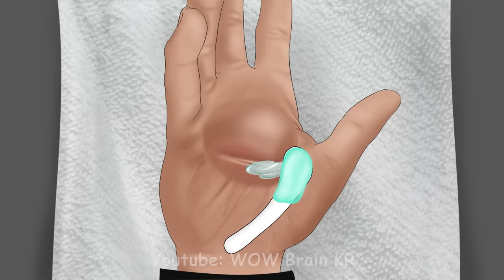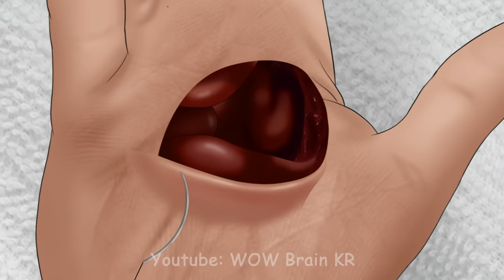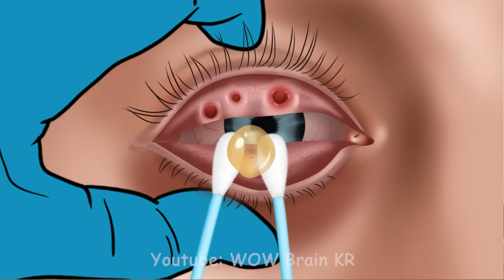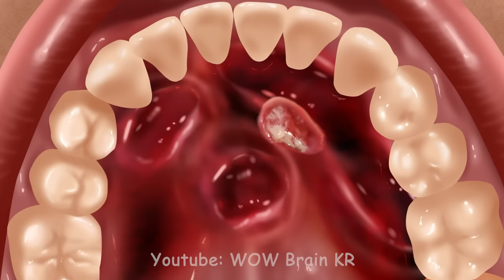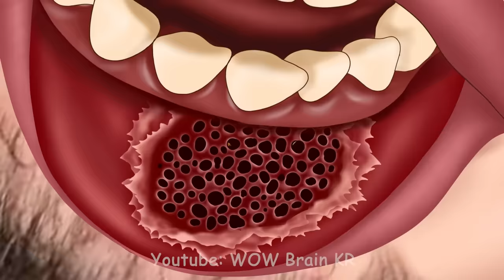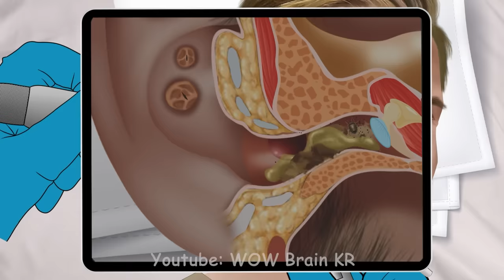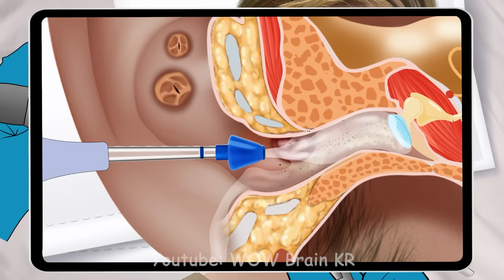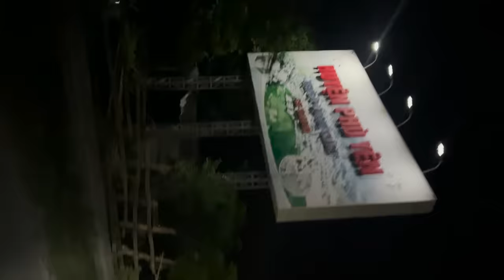ASMR Help Kylian Mbappé remove the extra eye from his palm | Treatment Animation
Do you recognize the guy in my video?
That's right, it's Kylian Mbappé. In this video he transforms into a magician. Haha it sounds funny but he did quite well with his magic tricks. However, a dozen problems occurred when he performed the final magic trick. And his hand accidentally grew an extra eye. He had to go to the hospital and ask for help from doctors so he could have this eye removed and his hand healed.
Did you find this video interesting? What characters and stories do you want the next videos to be about? Please let me know your wishes.